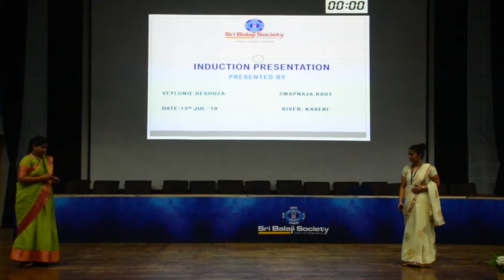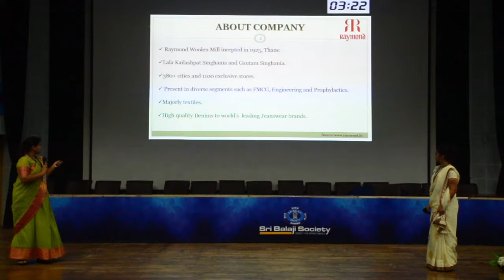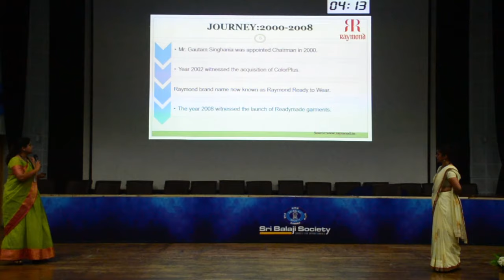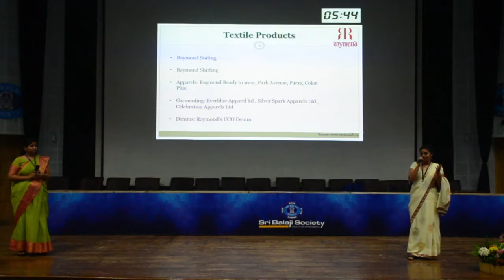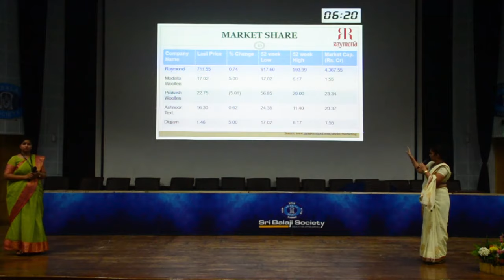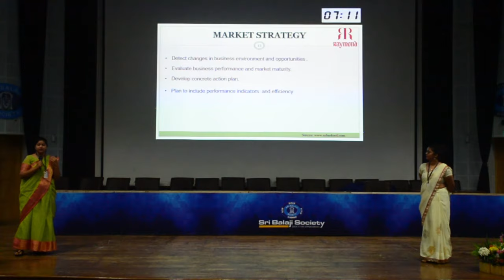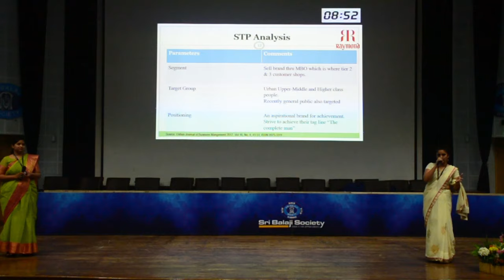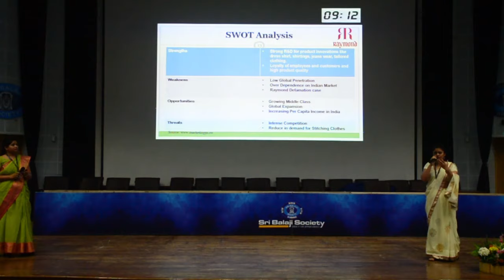SRI BALAJI SOCIETY INDUCTION PRESENTATION 2019 - RAYMOND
TOPIC - SUCCESS STORY OF RAYMOND